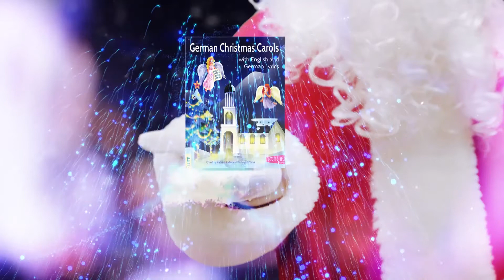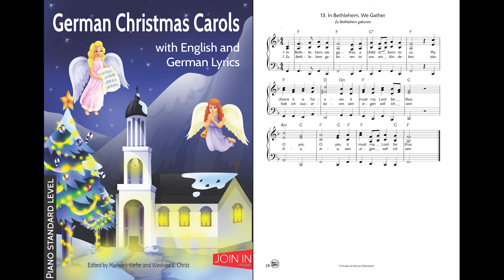GERMAN CHRISTMAS CAROLS No 13 In Bethlehem, We Gather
CHRISTMAS IS KNOCKING AT THE DOOR ! Here´s our next upload of GERMAN CHRISTMAS CAROLS with the piano and carol No 13 "In Bethlehem, We Gather" ("Zu Bethlehem geboren"). You´ll hear a short intro and the accompaniment to the 3 stanzas. Play your instrument accompanied by the video, or sing the carol yourself. (The use of this video is free for private, non-commercial use.) Enjoy the music! Your team from GCC